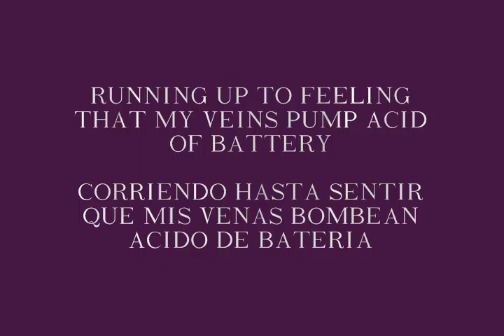RUNNING BEST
UN VIDEITO Q HICE CON IMAGENES DOCUMENTALES Y MUSICA DE LINKIN PARK